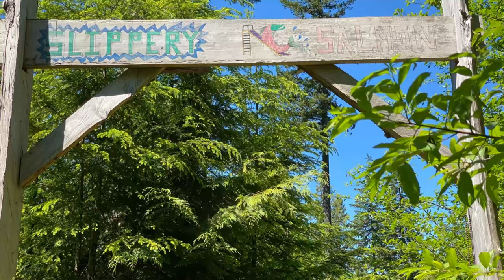Slippery salmon & Mikis magic @ Squamish B.C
Ang Ganda ng mga jumps nila so session time muna dito! @squamishtrail

Thanks sa pag support sa channel ko.

Ride safe!